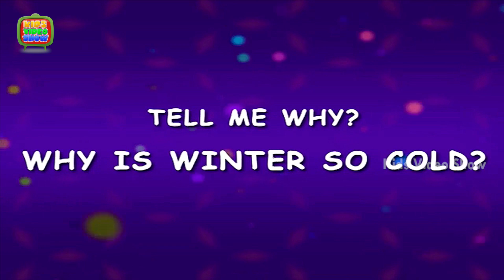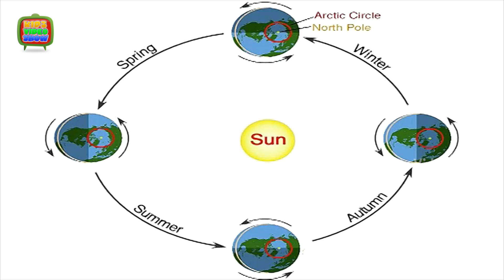why is it cold in the winter? - Interesting Facts About Nature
It should be colder when the Earth is farthest from the Sun, but the Earth is actually as close to the Sun as it gets when the northern half of the planet has winter! Hey kids, have fun and also learn through the cute 3D animation.